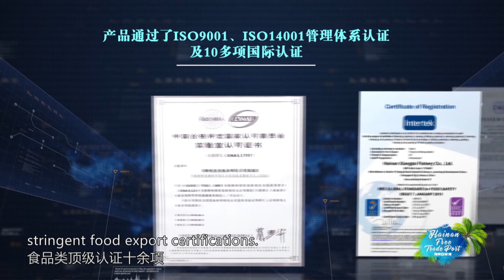Let Hainan's fish "swin" to the world 让海南的鱼游向世界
In the golden pomfret breeding base of Haiwei Port, there are huge round cages floating on the blue sea surface, and groups of golden pomfrets are swimming in the cages. Each golden pomfret has a unique data coordinate, through which we can understand the "past life and present life" of this fish. Relying on big data and scientific breeding, a fish is a national agricultural product protected by geographical indications, and a fish can be traced from the source to the table safely. The enterprise makes use of Hainan's superior natural environment to let these two fish "swim" to the world and the future sea of world fisheries.在海尾港的金鲳鱼养殖基地，蔚蓝色的海面上盘浮着一个个圆形巨大网箱，网箱内成群的金鲳鱼在畅游。每条金鲳鱼都拥有一个独特的数据坐标，通过这个数据可了解这条鱼的“前世今生”。依托大数据与科技养殖，一条鱼是国家农产品地理标志保护产品，一条鱼实现从源头到餐桌的安全可追溯。企业利用海南优越的自然环境让这两条鱼“游”向全球，游向世界渔业的未来之海。